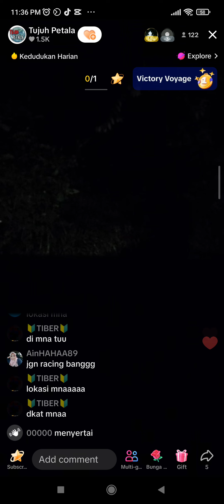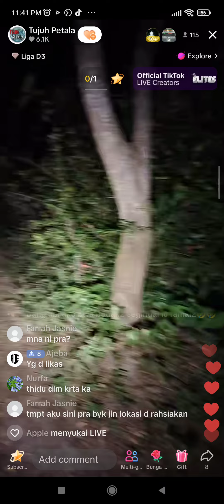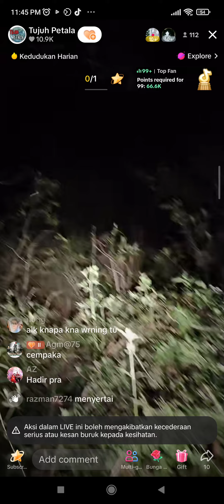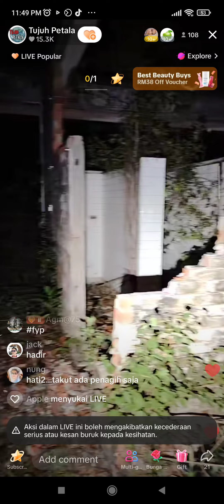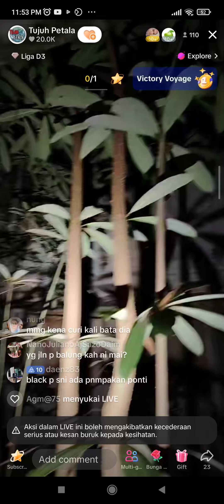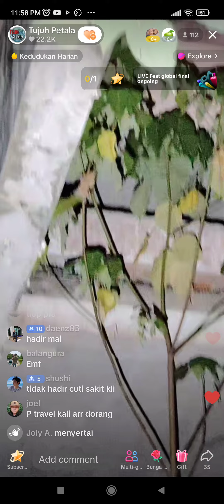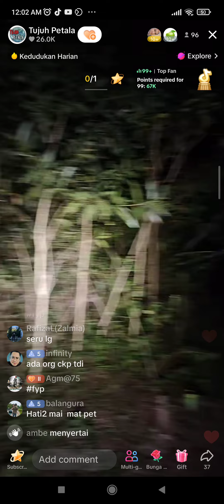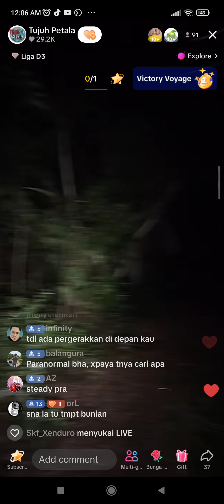Tujuh Petala Paranormal Merungkai Bangunan Angker dan Perkampungan Bunian.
Merungkai sambil berdakwah